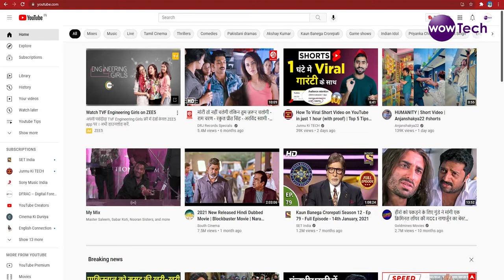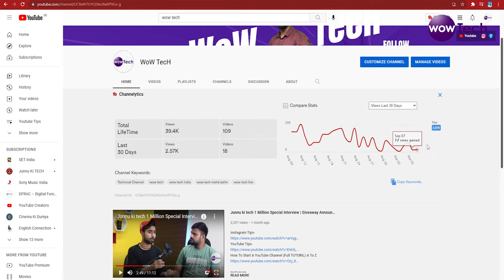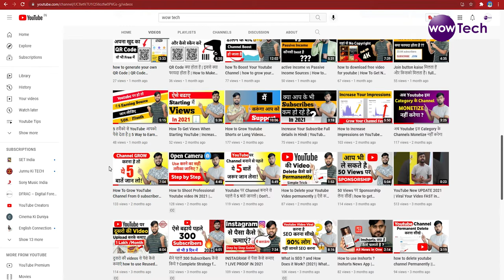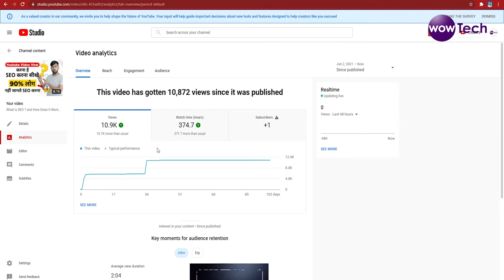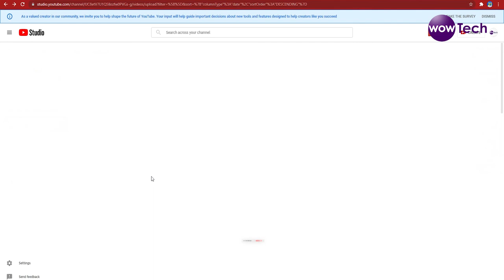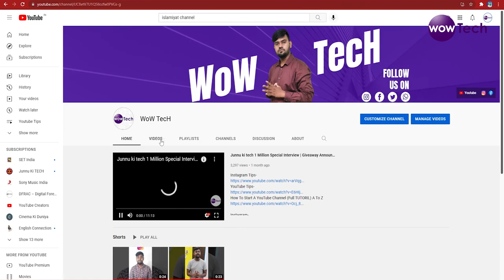How to use TubeBuddy to get more views on youtube in 2021| how to Grow Youtube channel fast